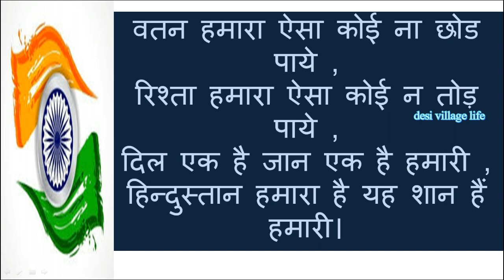gantantra diwas par most imortant new slogan 2021 | happy republic day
gantantra diwas par most imortant new slogan 2021 | happy republic day | desi village life